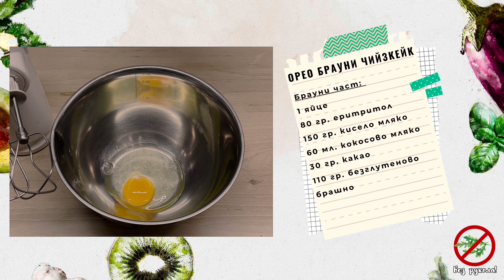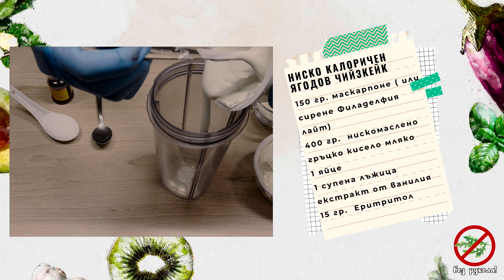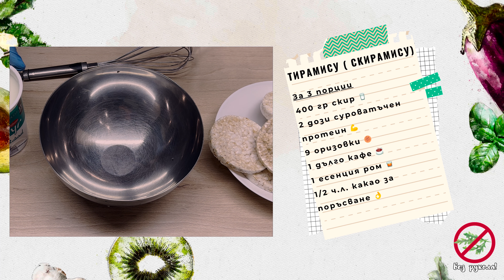Тирамису. Чийзкейк. Брауни. Три ниско калорични десерта.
Тирамису, Чийзкейк и Брауни десерти с малко калории и много вкус

Тирамису ( Скирамису)
Рецепта :
Необходими продукти за 3 порции 🥣:
400 гр скир 🥛
2 дози суроватъчен протеин 💪
9 оризовки 🫓
1 дълго кафе ☕️
1 есенция ром 🥃
1/2 ч.л. какао за поръсване 👌

Хранителна стойност на една порция 🧐:
Калории: 241
Въглехидрати: 22.3 гр
Белтъчини: 33 гр
Мазнини: 2 гр

Орео Брауни чийзкейк
Брауни част
1 яйце
80 гр. еритритол
150 гр. кисело мляко
60 мл. кокосово мляко
30 гр. какао
110 гр. Безглутеново брашно
1 ч. л. ванилия
1 ч. л. бакпулвер
1/4 ч. л. сода
1/8 ч. л. сол
4 орео бисквитки
30 гр. шоколадови капки без захар
Чийзкейк част
80 гр. Маскарпоне (или крема сирене)
80 гр. кисело мляко
1/4 ч. л. ванилов екстракт
20 гр. протеин на прах
40 гр. еритритол
1/4 ч. л. бакпулвер

Калории: 145
Въглехидрати: 31 гр
Белтъчини: 4 гр
Мазнини: 6 гр

Ниско калоричен ягодов чийзкейк

Съставки 👇🏼
- 150 гр. маскарпоне ( или сирене Филаделфия лайт)
- 400 гр.  нискомаслено гръцко кисело мляко
- 1 яйце
- 1 супена лъжица екстракт от ванилия
- 15 гр.  Еритритол
- 100 гр. нарязани пресни ягоди
- 40 гр.  протеин на прах
- 200 гр.  замразени ягоди
- 10 гр.  царевично брашно, смесено с вода
- 20 гр.  разтопен бял шоколад

Нарежете на 6 равни порции, съхранявайте в хладилника и се насладете 💪🏼

Калории: 166,5
Въглехидрати: 12,6 гр
Белтъчини: 16,3 гр
Мазнини: 5.3 гр